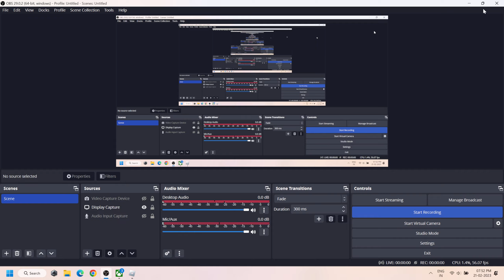Roblox | Neightborhood War | Part 2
Welcome to Roblox Neighborhood War, a game where you must defend your neighborhood from rival gangs and take over their territories! In this action-packed game, you'll work with your team to capture and control different areas, using a variety of weapons and tactics to come out on top.

Choose your character and customize your loadout with a range of weapons, from pistols to assault rifles, grenades to rocket launchers. Then, team up with your friends and compete against other players in exciting game modes, including Capture the Flag, King of the Hill, and Team Deathmatch.

As you play, you'll earn points that you can use to upgrade your weapons and abilities, making it easier to take down your enemies and control the battlefield. But watch out - the other teams are just as determined as you are, and they'll stop at nothing to take over your territory.

With its immersive graphics and sound effects, Roblox Neighborhood War offers a thrilling and realistic gaming experience that will keep you on the edge of your seat. So, grab your weapons and get ready for the ultimate neighborhood showdown!

System Configuration
Memory: 16GB (8GB SO-DIMM *2) DDR5 4800MHz, Support Up to 32GB